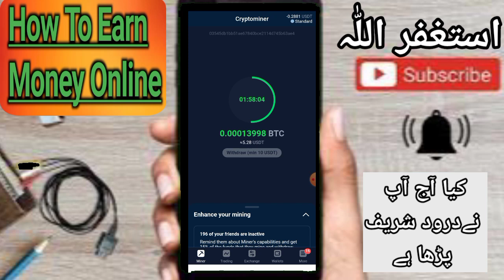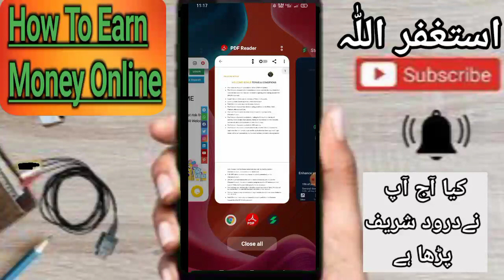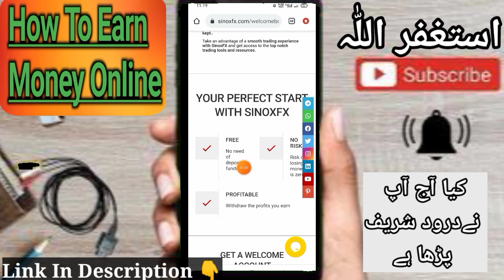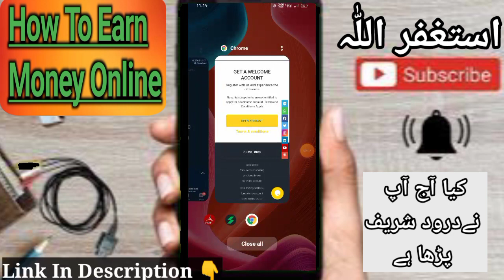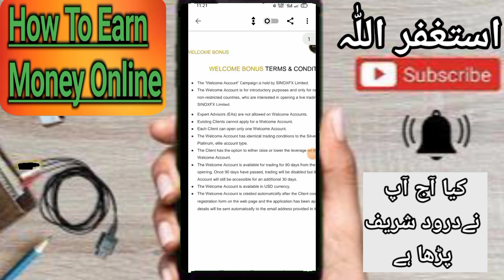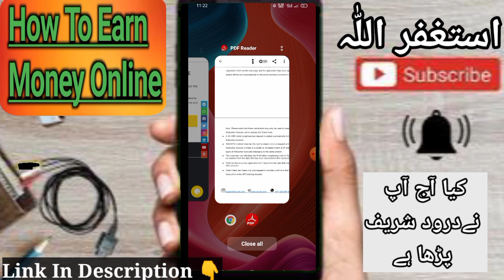Forex No Deposit Bonus For Biginners 2022 | $30 Welcome Bonus For Biginners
Join Storm Gain And Get $3 Bonus And Mine Free BTC

6ANX1U
code : 6ANX1U

6ANX1U
code : 6ANX1U

$100 see this video 👇👇
Create Octafx Account For Joining 👇

Coinut, earning proof from coinut,
no deposit forex bonus 2021,
LTC, Litecoin Without Investment,

Coinut Withdraw Proof 💪 $100
Litcoin Earning
bestforexbonus,
Free Litecoin
Claim Free Litecoin.
xm bonus,
Coinut $30 welcome Bonus For Forex 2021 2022, claim free welcome Bonus For Biginners,
Coinut no Deposit Bonus For Forex,
forex no deposit bonus new,
Trading in coinut,
bestforexbonus,
Coinut Litcoin withdraw proof.